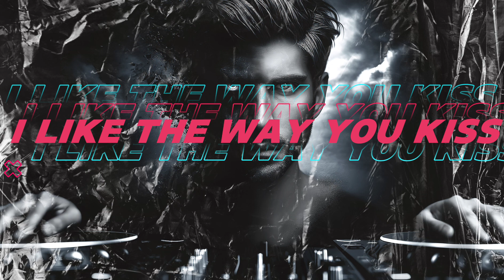Artemas - I Like The Way You Kiss Me (Ginchy Remix)